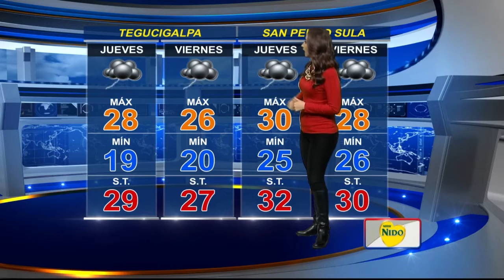Hoy Mismo- Pronóstico del tiempo con Rocío Hernández 25/10/17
Estas son las condiciones del tiempo en el territorio nacional.